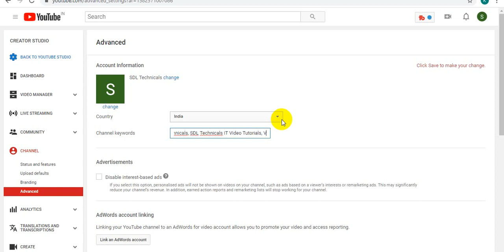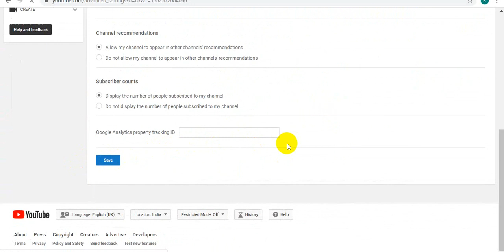Blogspot Tubes : How To Added Youtube Channel Keywords with Change Country